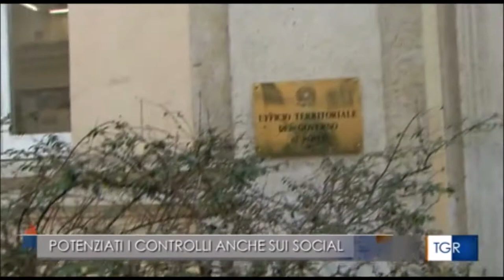Roma, comitato ordine e sicurezza pubblica in prefettura su malamovida e bande minorili